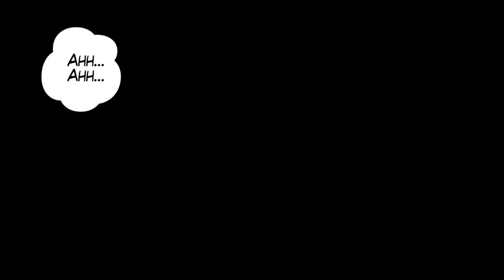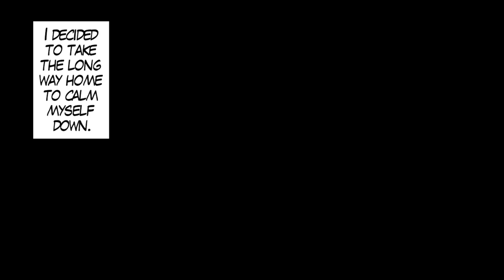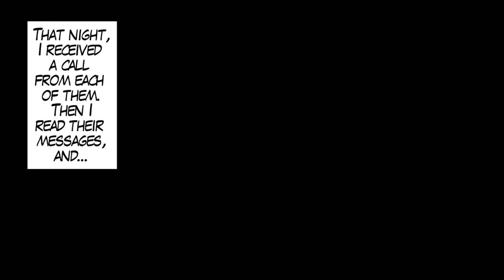I Helped A Lost Little Girl. Then A Bad Girl Hugged Me And Let Me Do Whatever I Want With Her